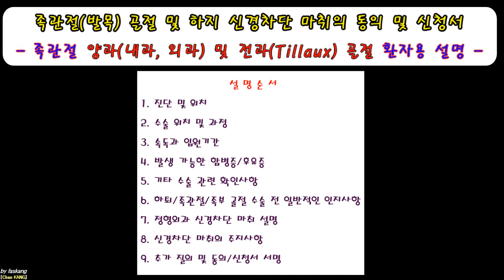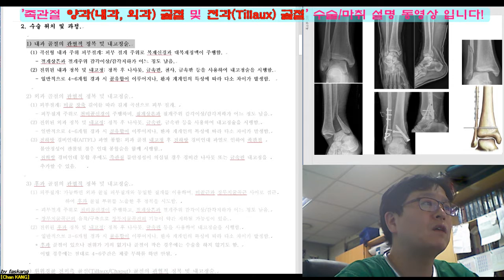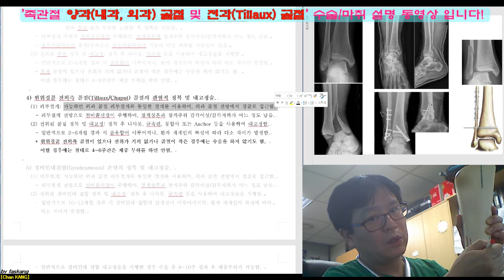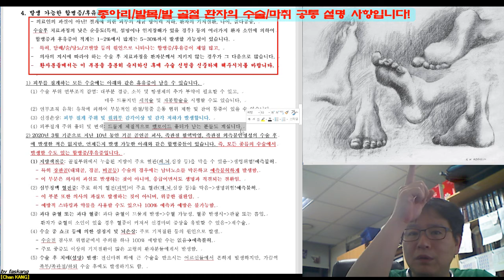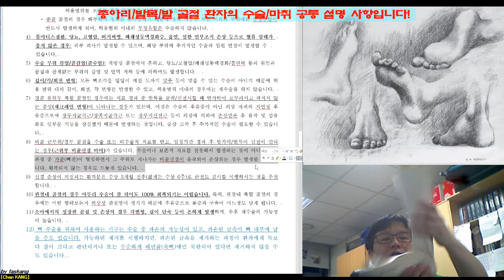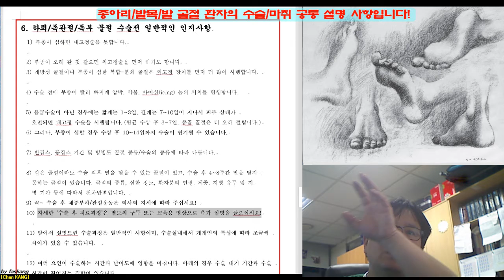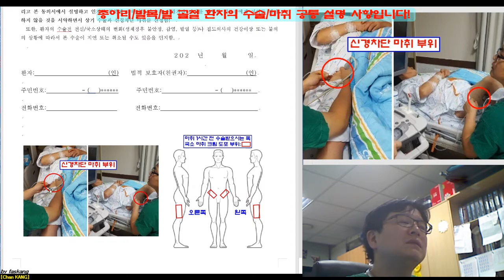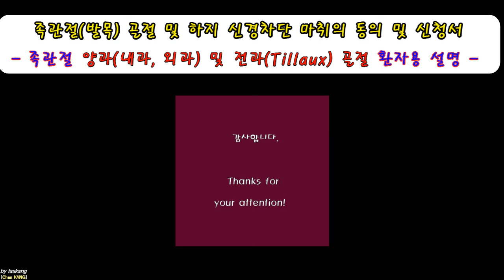270.(수술마취.동의/신청서) [[족관절(3-3). 전삼과(외과,내과,전과)골절]] 설명 [강찬.정형외과.충남대병원.Chan KANG]